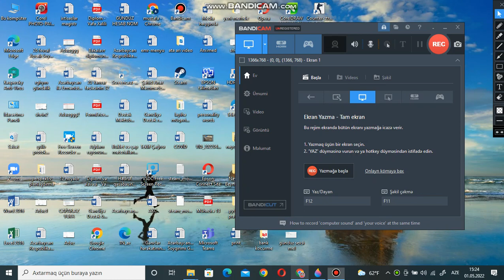1 may (17 sual) 9-cu sinif buraxılış imtahanı 2022. Riyaziyyat suallarının izahı II hissə. Tam izah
Riyaziyyatdan 17 sualın izahı